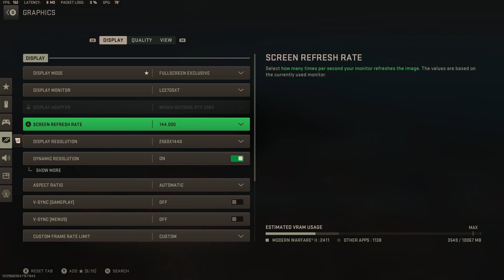Like Shooting Fish in a Barrel | CoD: Warzone (2023)